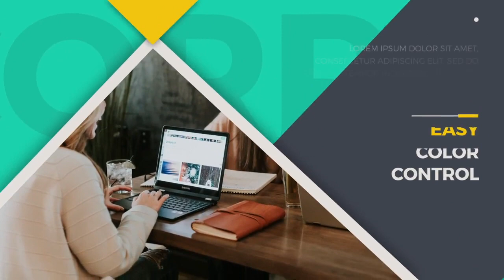Corporate Promo Video | Modern Promotional Video | Work Sample CB-142817 | Artist Vinod